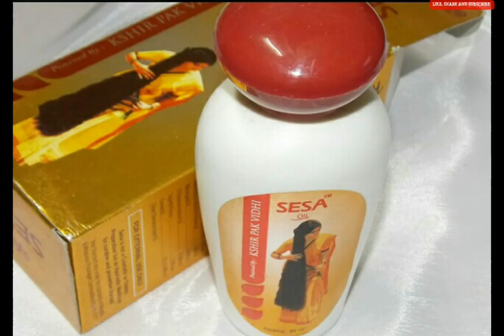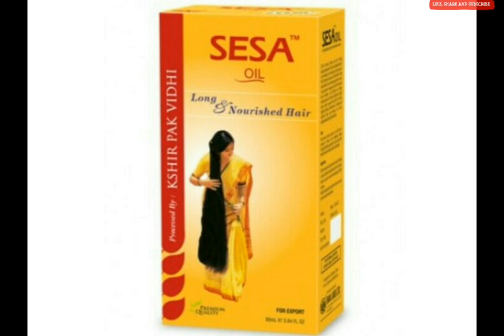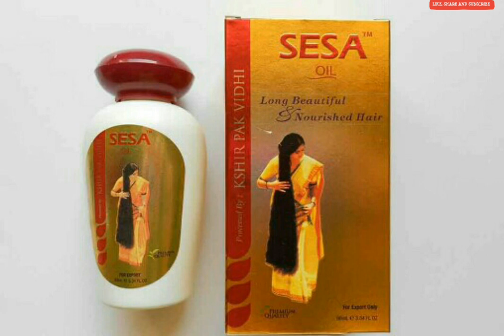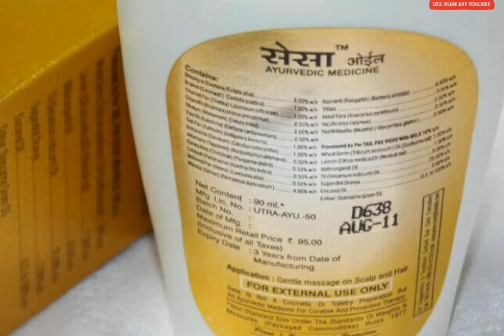Sesa Hair Oil Review|Best Hair Oil for Hair Growth and Hairfall| बालों को मोटा व लंबा करने का उपाय